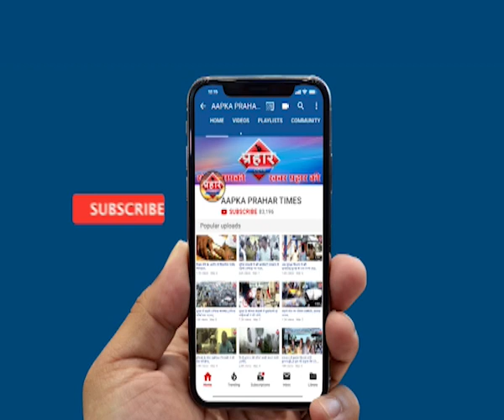दो गुटों में भयानक लड़ाई सात लोग घायल|islamuddin khan||Aapka Prahar Times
दो गुटों में भयानक लड़ाई सात लोग घायल|islamuddin khan

लोहे की रॉड और डंडो से हुआ वार

हमले में सात लोगो के घायल होने की खबर

पुलिस ने चार लोगों को किया गिरफ्तार